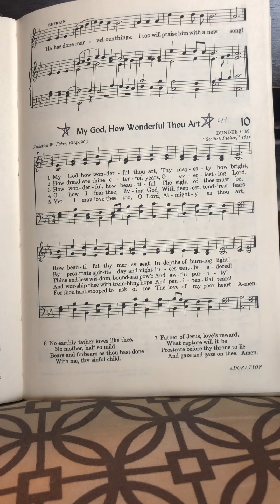My God, how wonderful Thou art (Quiet, soft voice, ASMR)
Quietly sing with me through my Dad’s Covenant hymnal, lifting our hearts to the Lord with love and adoration.